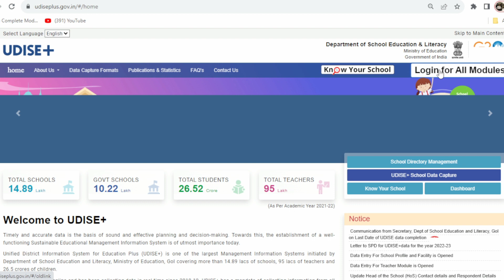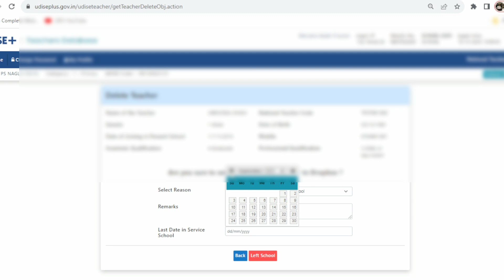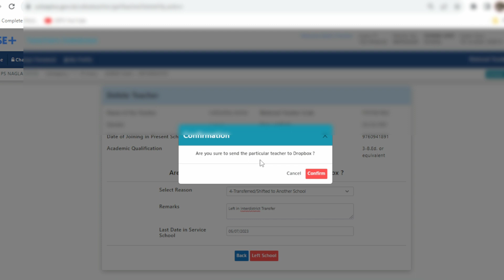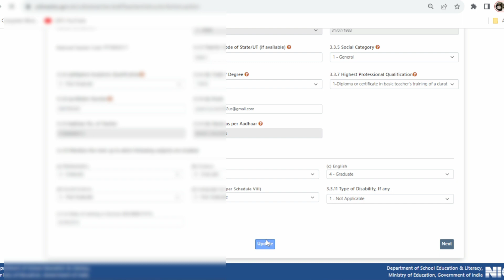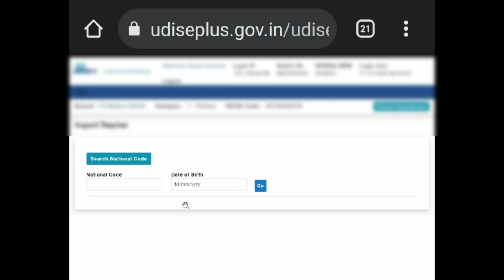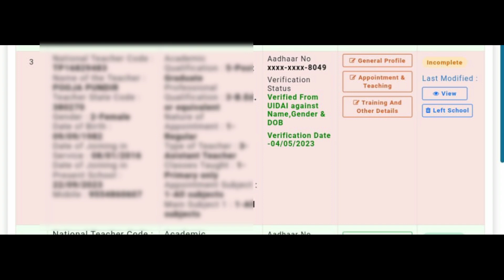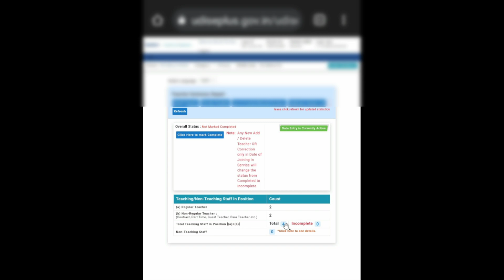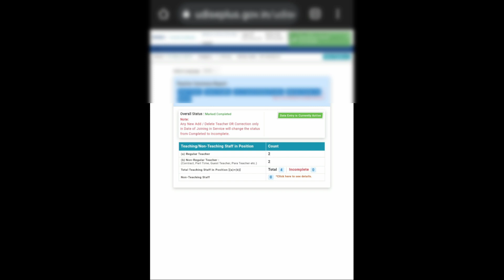Teacher Module में आधार वेरफिकेशन,किसी टीचर को add करना, अंतर्जनपदीय को डिलीट कैसे करें?